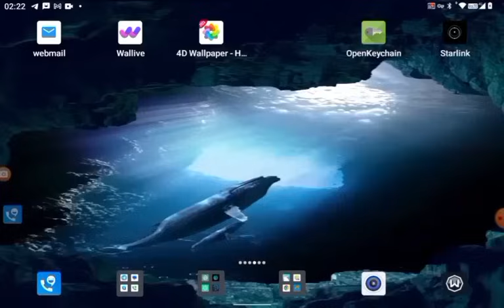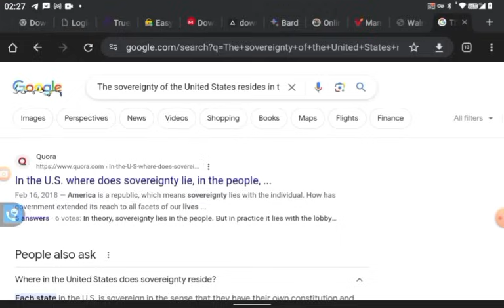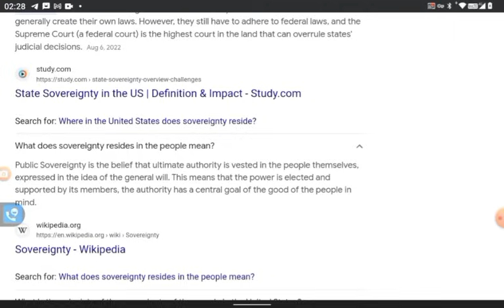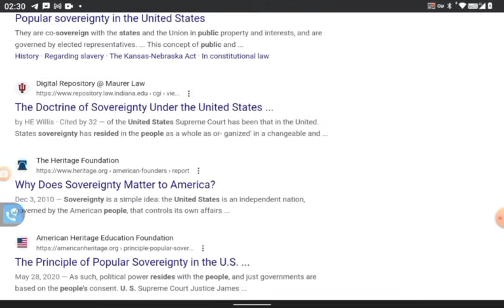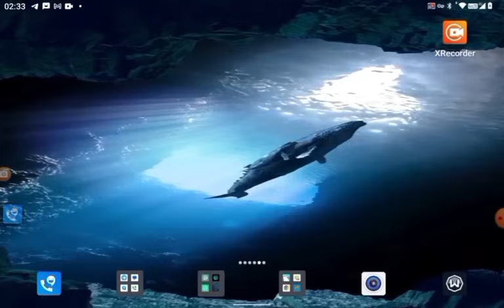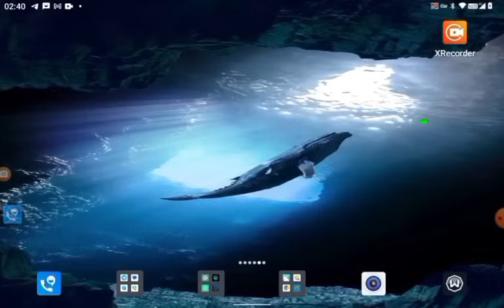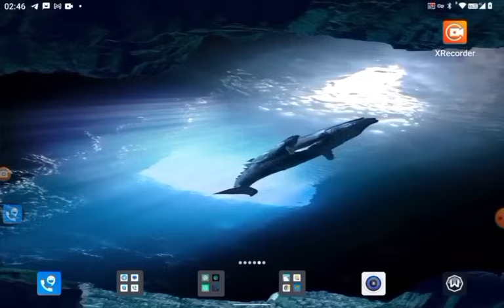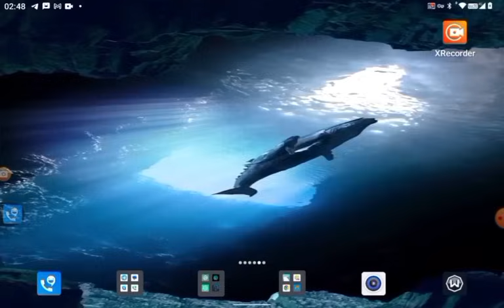BECOMING DEBT FREE is not as difficult as you think, here's what I did!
The debt collection practicing act and the fair debt collection procedures act are your protections. The courts are operating off of the fair deck collection procedures act, that's why every court proceeding is a debt collection! That's why a defendant is there to be judged as to whether or not they have a debt to pay back to society. you don't believe me, go read title 28 section 3001 through 3032 or type in Google, The federal fair debt collection procedures act.pdf, and see what you find. debt collection letters are all over the internet, these letters including going WHERE YOU WILL FIND THOUSANDS OF PDFS THAT ARE FREE, YOU DON'T HAVE TO SIGN UP, DON'T HAVE TO SUBSCRIBE, YOU DON'T HAVE TO GIVE BLOOD, AND YOU DEFINITELY DON'T HAVE TO TAKE AN OATH TO SELL YOUR SOUL, JUST TO GET ACCESS TO INFORMATION! ONCE YOU SEND A LETTER TO THE COMPANY IE THE DEBT COLLECTOR, they must respond, but they will never give you what you're asking for, listen to the video it tells you what you should ask for, you will do it three times, that's the key, you have to document that you attempted to communicate, once or twice is not enough, by rule and principle. remember it's always three strikes and you're out! after you do that then you will simply do a 1099-C as is your right under your partnership with that entity, you have a contract, there is a power of attorney involved, and since the debt is already paid, they are supposed to do a 1099-C sending you the recipient copy, you're going to assist them and doing their job, and you're going to make them the creditor and you to debtor, especially if the debt is more than $600. no one can accuse you of fraud, because they are the keepers of record, the custodian of record, to collective entity, they're supposed to keep accurate records, you have challenged the debt, they failed to provide you what an accurate accounting, thus by law that that is absolved! do your research, find out if this is not the case, do not take anybody's word for it!